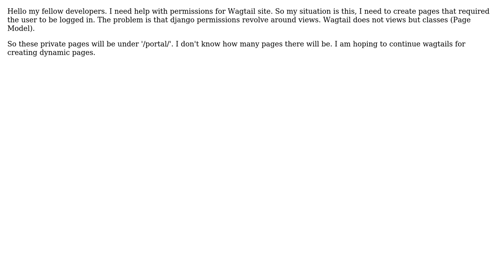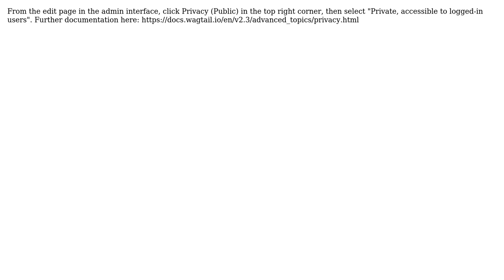Custom Wagtail permissions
With thanks & praise to God, and with thanks to the many people who have made this project possible! You are responsible for your own actions.